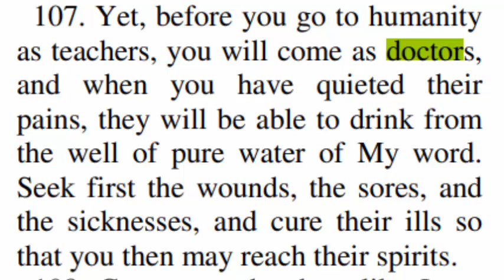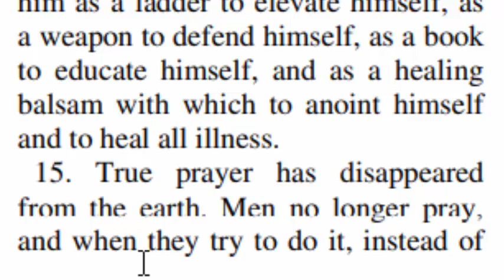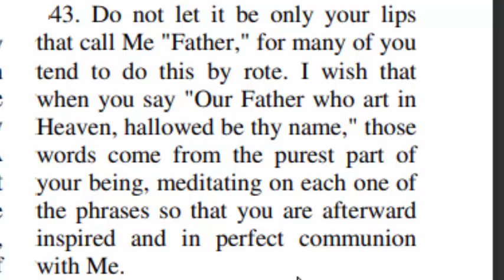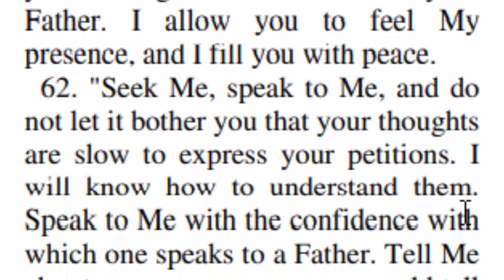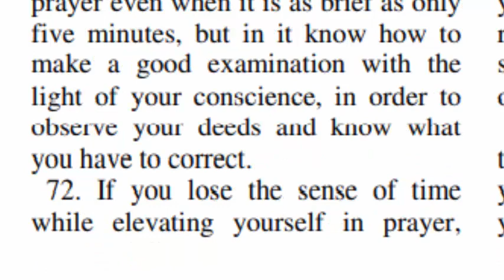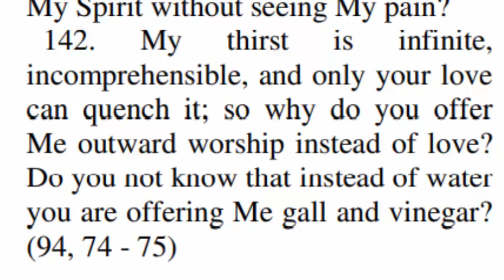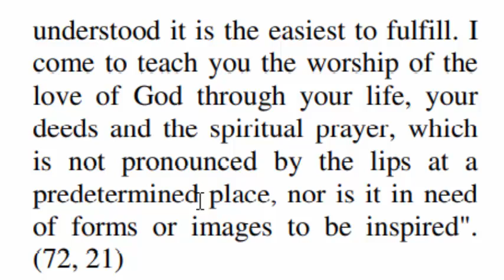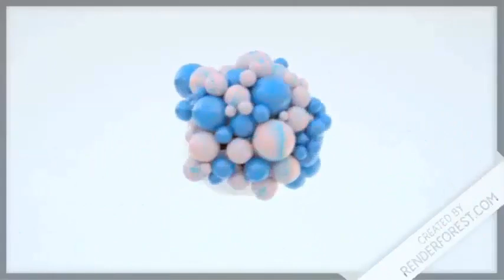Spiritual Communication: How to Communicate With Father Spiritually Through Silent Prayer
Because that the Church focuses on other things they don't pay attention to necessary elements of our spiritual walk. In this video we talk about probably the most important thing we need to learn if we plan to see the Kingdom of Heaven and that is how to communicate with our Father correctly and other words how to get our prayers heard.